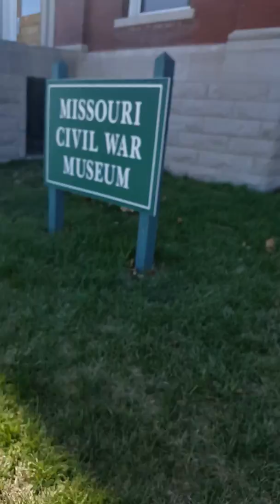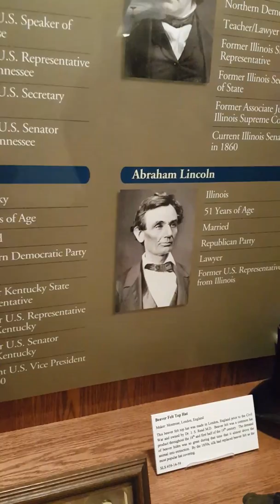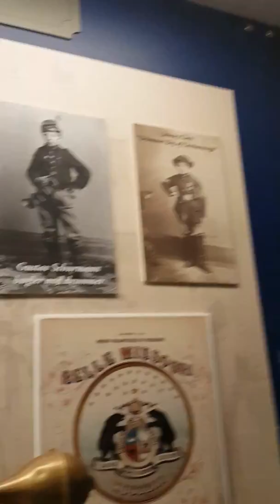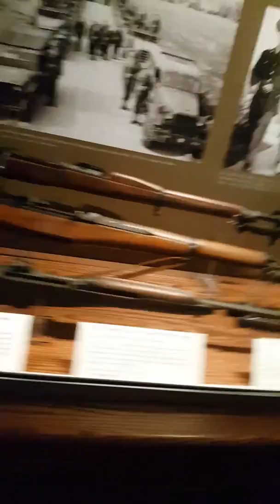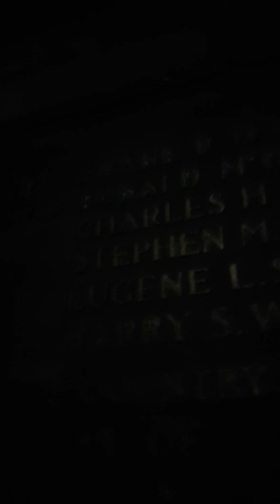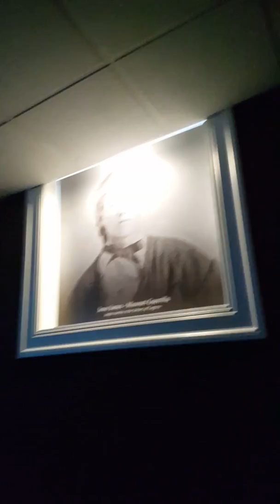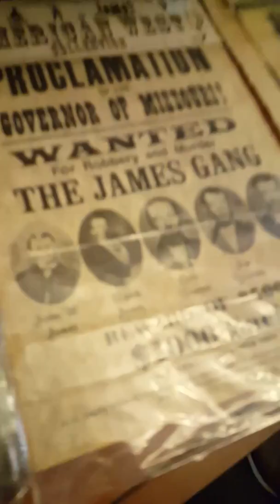Vlog 112 - I SAW ABRAHAM LINCOLN!!!